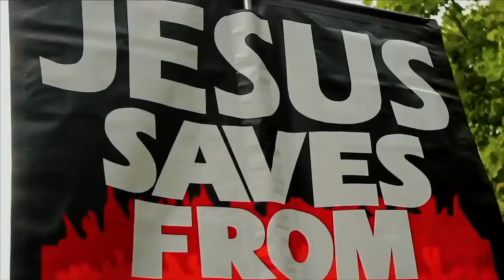Hudson vs Lamin on John 1:1 | Speakers Corner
Shot & Edited: Soco Films
Post: Soco Studio
UK